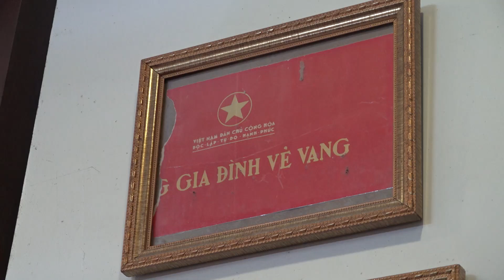Đám Hỏi Tuấn Tài & Quỳnh Hương 2024